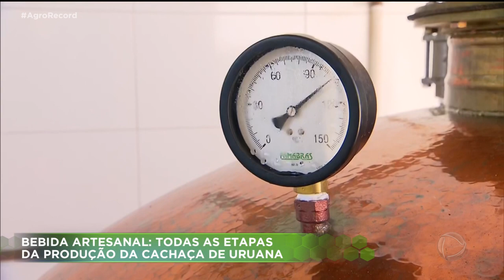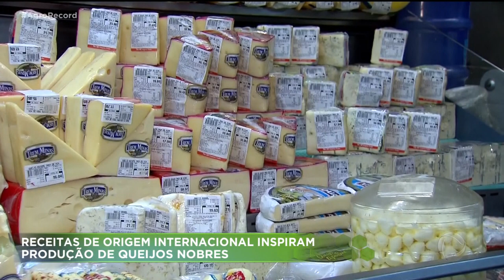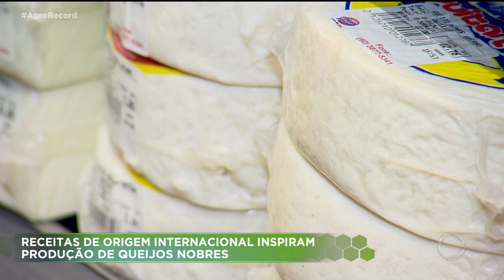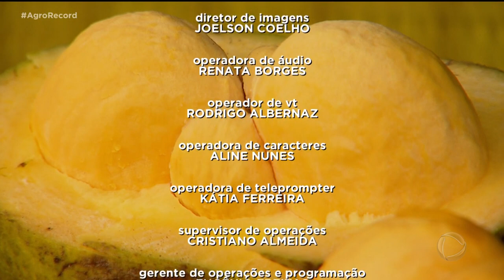AGRO RECORD 02/01/2022 - PROGRAMA COMPLETO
O AGRO RECORD DESSA SEMANA MOSTRA MAIS UMA SELEÇÃO DE NOSSAS MELHORES REPORTAGENS DE 2021. MOSTRAMOS   A PRODUÇÃO DE CACHAÇA ARTESANAL EM URUANA;   O SISTEMA  AGROFLORESTA QUE ALIA BOA PRODUTIVIDADE COM PRESERVAÇÃO DO MEIO AMBIENTE;  O AUMENTO NO CONSUMO DE QUEIJO DESDE O INÍCIO DA PANDEMIA
E A IMPORTÂNCIA DO PEQUI PARA A CULINÁRIA E PARA ECONOMIA.